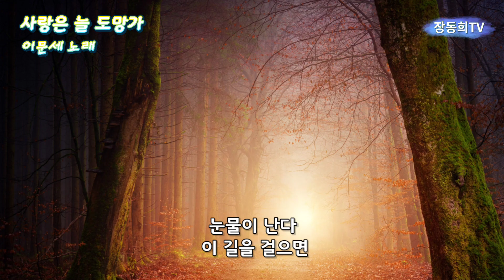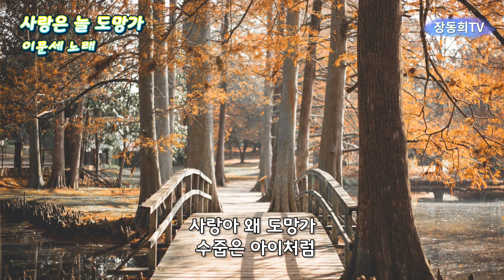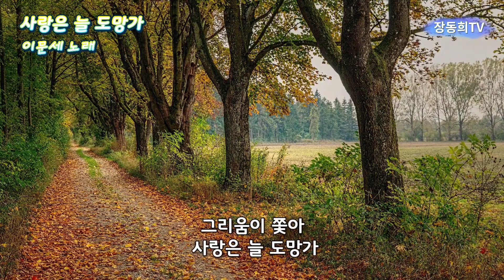사랑은 늘 도망가, 이문세 노래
45세 이상 남녀가 가장 좋아하는 노래 베스트5중 1위. 사랑은 늘 도망가